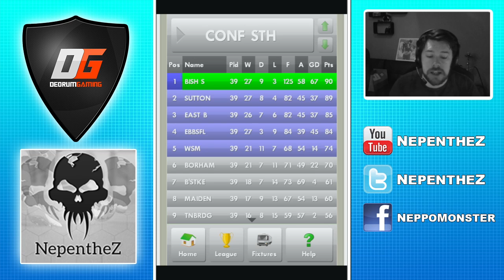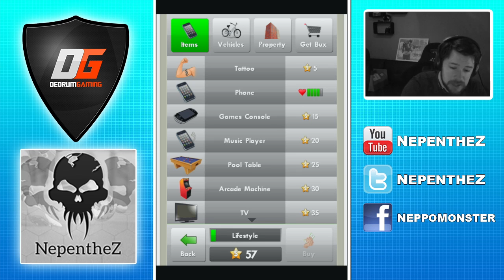NEW STAR SOCCER - LATE DRAMA! #16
NEW STAR SOCCER - LATE DRAMA!